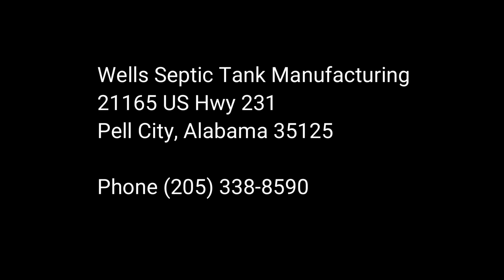Wells Septic Tank Manufacturing